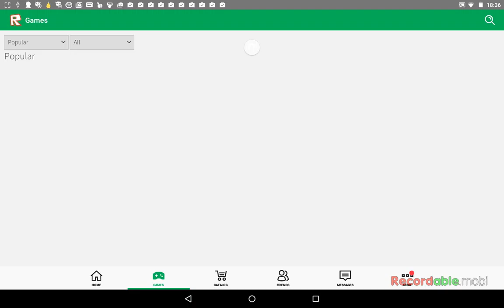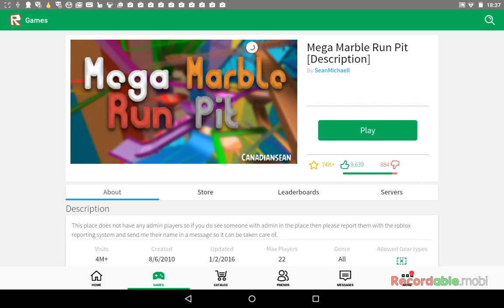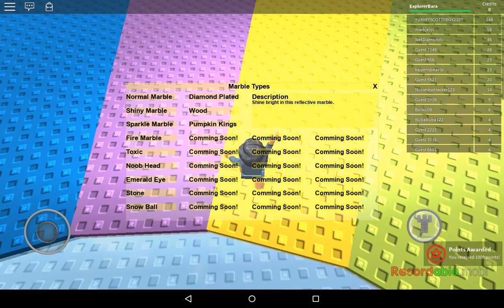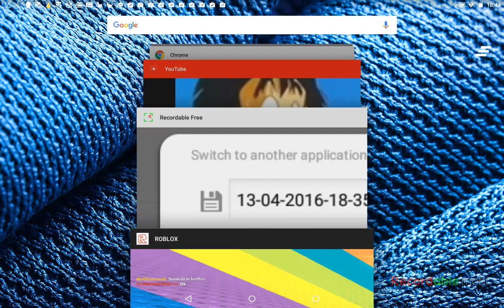Whoo hoo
Roblox